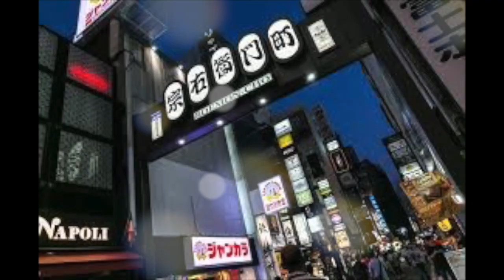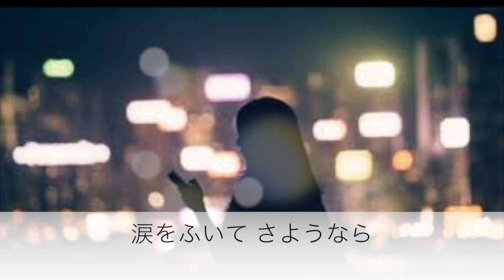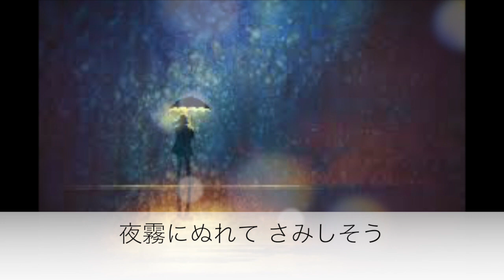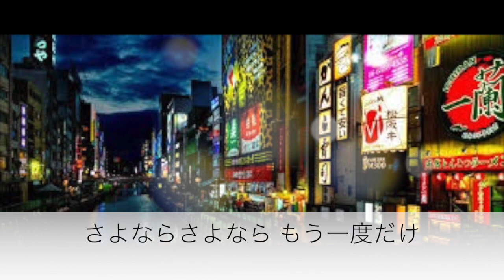宗右衛門町ブルース／平和勝次とダークホース Cover 京ウンスク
作詞　平和勝次
作曲　山路進一　による平和勝次とダークホースの作品（1972年のリリース）
　今月より写真交流サイトInstagramを始めました。「今日の一品」料理を投稿しています。ご覧いただけば嬉しいです。